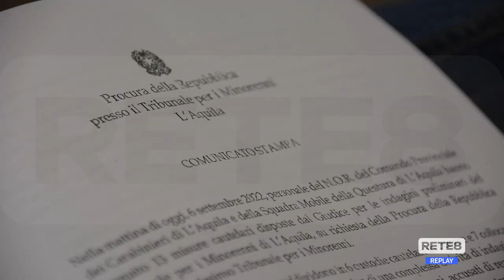L’Aquila - Il disagio giovanile e adolescenziale